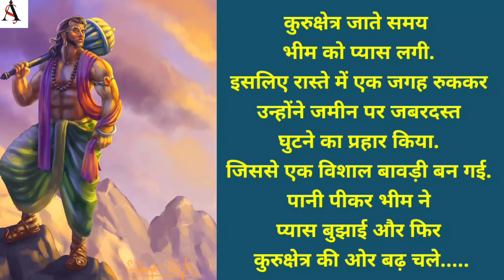shyam pandiya: बिन रस्सी आसमान में सूखते थे जिनके कपड़े, मन की गति से तेज था जिनका वेग true story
रेगिस्तान के वीरान जंगल के बीच 60 फुट उंचे रेत के टीले पर एक मंदिर बना है. यह मंदिर महाप्रतापी संत बाबा श्यामपांड्या जी का है. कहते हैं युधिष्ठिर का राजसूय यज्ञ पूरा कराने के लिए श्रीकृष्ण ने खुद इन्हें कुरुक्षेत्र बुलाया था. बाबा श्याम पांड्या को लेने भीम खुद यहां आए थे. लेकिन यहां आकर भीम ने जो नजारा देखा उसे देख भीम दंग रह गए. क्या है ये पूरी कहानी. जानने के लिए इस खूबसूरत जगह पर बनी हमारी रिपोर्ट देखें साथ ही चैनल को subscribe जरुर कर लें.

Timestamp:

00:00-थार के जंगलो के बीच में था मंदिर है बाबा श्याम पांडिया जी महाराज
01:31-श्याम पांडिया जी और उनके रहने की जगह
02:21-महाबली भीम ने देखा श्याम पांडिया जी के कपड़े बिना किसी रस्सी के सुख रहे थे
03:09-पांडिया जी की मां को परिचय दिए बिना उन्होंने पहचान लिया था भीम को
04:17- बिना किसी रथ के श्याम पाण्डे जी पंहुचे थे  कुरुक्षेत्र भीम से पहले
06:26- राजस्थान से 30 किलोमीटर दूर मिला था भीम की बनी हुई बावड़ी और टीला
08:16- ऐसी जगह पर स्थिति है श्याम पंड्या जी का मंदिर जहां की जनसंख्या सिर्फ एक है

Must Watch-
कब बने पहले स्कूल, मंदिर? कैसे बदला नाम? सिट्टा मिठाई राजगढ़ के अनसुने दिलचस्प किस्से व इतिहास

3 गुना बड़ी सेना को चांदी के गोले दाग हराया,जाने थार के प्रवेश द्वार चूरू की गौरवशाली गाथा और इतिहास

कैसे होती थी शादी-ब्याह में 'अमल की मनुहार'? जाने रियाण की पूरी कहानी,जिसे बैन कर दिया गया।rajasthan

राजस्थान के चूरू जिले में सबसे छोटे गांव की कहानी है जिसकी आबादी सिर्फ एक पुरुष है. ये एक तपस्वी संत के मंदिर में पूजा करते हैं. यहां जीवन कैसे है, कैसा है थार का ये बियाबान, ये कहानी आप तक पहुंचाने के मकसद से  हमने ये वीडियो बनाया है.

  mystery temple of india, famous temple of india, hindu temple, madhya pradesh temple, temple of india, adbhut tv india, adbhut mandir, chamatkari mandir, rahasyamayi mandir